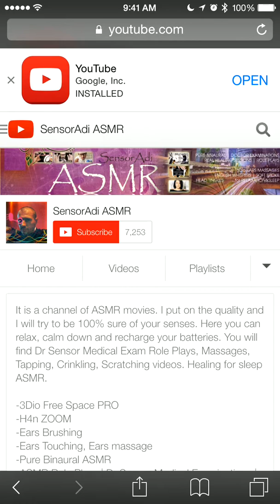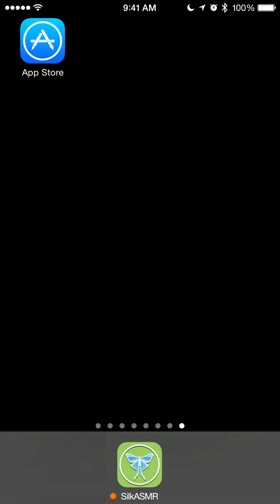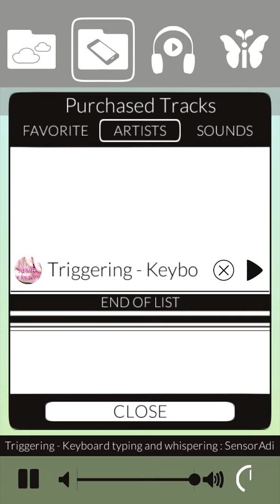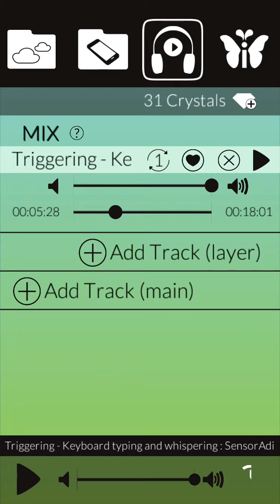Silk ASMR app: Sample: *SensorAdi* (with link exploration)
2)  Sample new artists, tracks, and sounds when they are added to the app
3)  Enjoy interviews with the artists
4)  Peek behind-the-scenes of Silk ASMR

Have another video idea for us to do?
Have feedback about this video?
Please share in the comments below.

Get the app for free on June 22nd, Monday on the Apple App Store.

In the meantime explore these Silk resources:

Connect, share, and learn about app updates, new artists/tracks, and free crystals.

View 20+ artist images/bios/tracks (more added daily until June 22nd)

Discuss the app & ASMR, browse FAQ, & chat with artists

Learn about relaxation, ASMR research, & how to enjoy ASMR in bed

Discover how to become a Silk artist & more info about the app